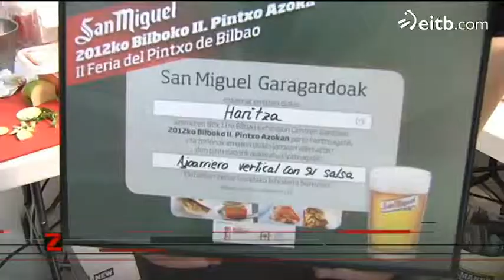Bilboko III. pintxo azoka, iganderarte, BECen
Iganderarte, 72 pintxo ezberdin dastatzeko aukera izango dute BECera Bilboko III. Pintxo azokara gerturatzen direnek. Sarrera doakoa da, eta pintxoak 2 euroan daude.